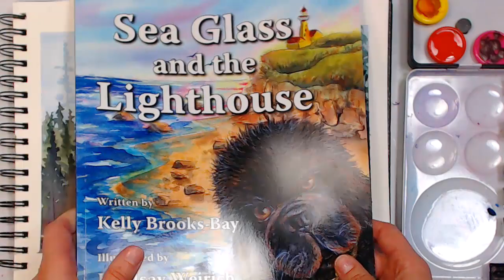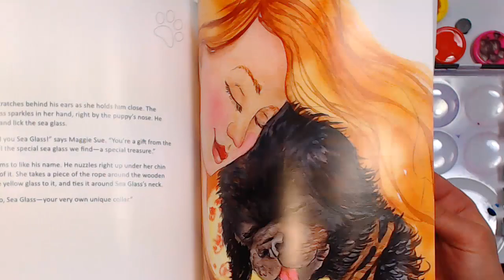LIVE: Misty Mountains-Trees in the Fog 12:30pm ET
Supplies:
Watercolor paper * 100% cotton paper will work best fort this but I did my practise painting in my Aquafine sketchbook which is 140# cellulose (wood pulp) paper and I will offer tips on working with wood-pulp watercolor paper during the live stream. I will be doing the live painting on The Langton Prestige paper but any 100% watercolor paper will be great and I will offer options for working with celluouse paper.

Paints: Qor by Golden Colors: Perm. Alizerin Crimson, Transparent Brown (or burnt sienna), Sap Green, Cerelean Blue, Indigo (or Pressian blue), Diox. Purple

Brushes:
Royal & Langnickel Majestic
Mimik Value Set

My goal is to provide you with inspiration! Want more inspiration, here are some classes!